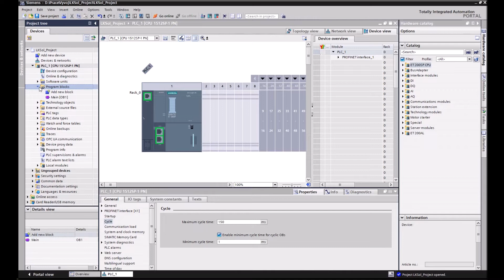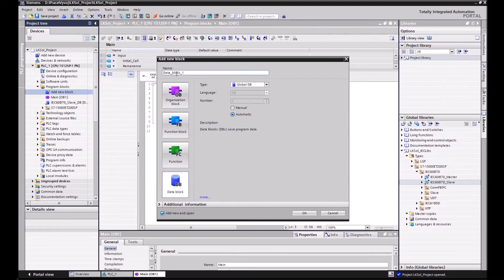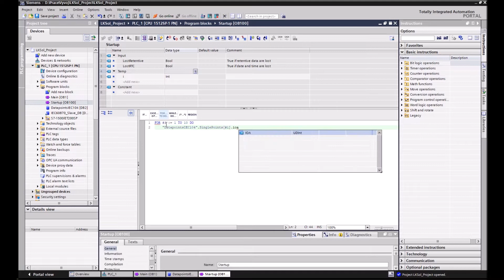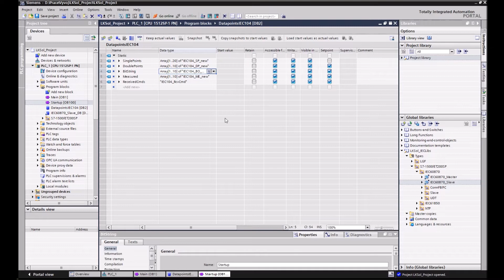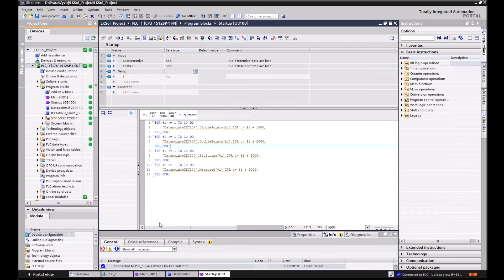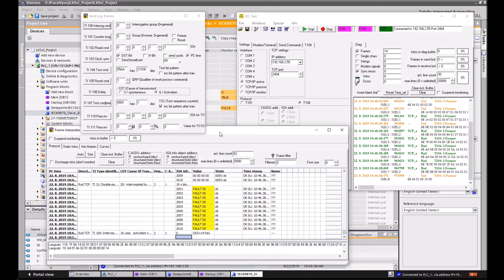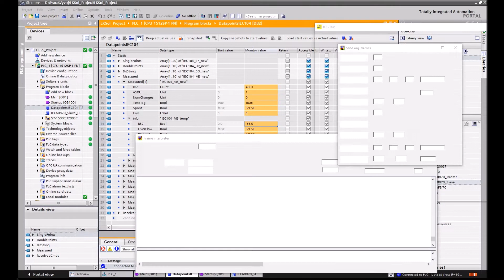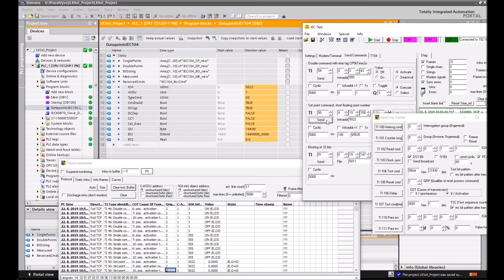S7-1500 - IEC60870-5-104 Init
Custom library for IEC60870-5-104 Slave.
Shows how to quickly configure some data points.
Turn on subtitles to know whats is going on in video.